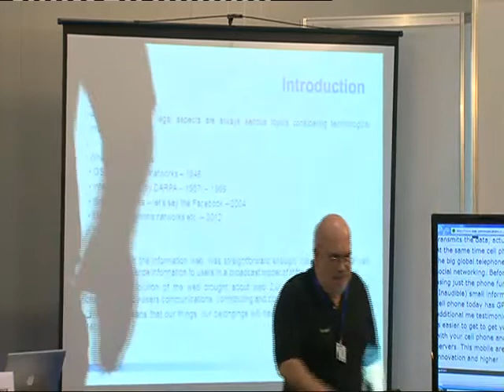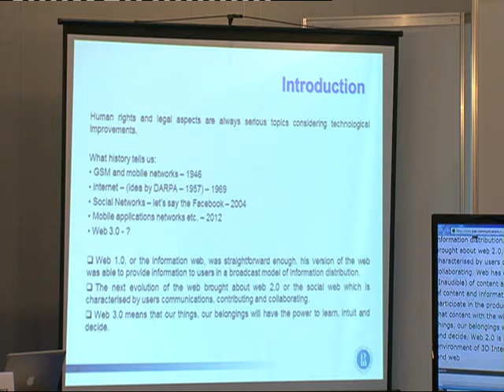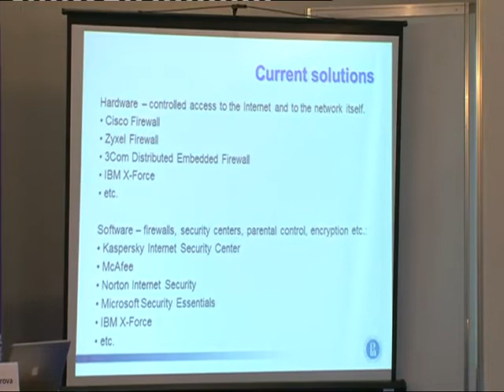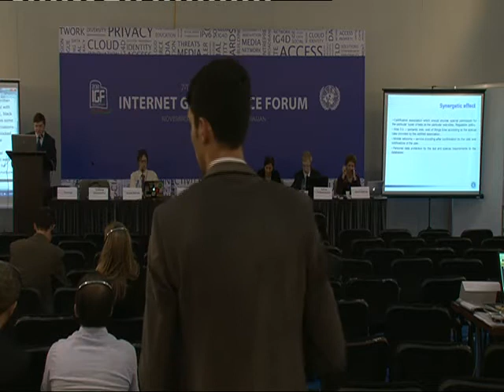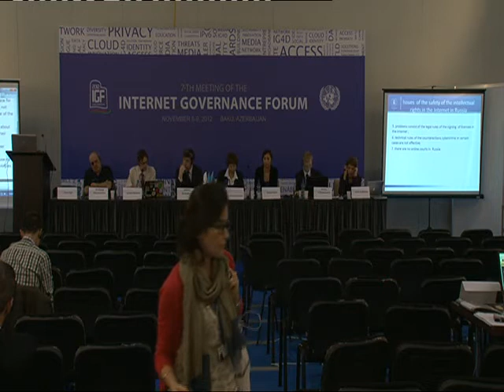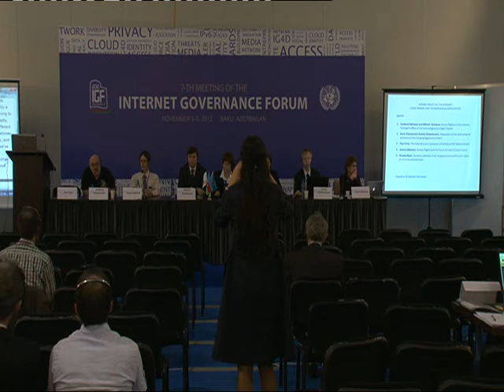IGF2012- WS 134-HUMAN RIGHTS ON THE INTERNET: LEGAL FRAMES AND TECHNOLOGICAL IMPLICATIONS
The emergence of the Internet is a turning point in human history. However, being originally conceived as a tool for communication between scientists worldwide, the Internet rapidly has turned into its own virtual world living by its own laws and rules of the game, and its own original interpretation of the concept of human rights. Moreover, development of the Internet changes the essence of the human rights policy, as well as realization of the human rights and freedoms in constitutional law. A cyberspace philosophy promotes maximum independence of the internet from any government and other forms of interference. It is impossible, however, to preclude any kind of internet governance or regulation thereof. The internet is like a mirror reflecting the real world, where we have moral and legal rules called to provide and ensure freedom of expression and information accessibility rights, protection from abuse of those rights by criminal and other kinds of wrongful behavior. Similar rules should also exist in the cyberspace. Nowadays, we could in fact reveal the three levels of internet governance, namely: supranational, national and self-regulation. Due to the specificity of the internet, none of these levels could be declared self-sufficient or unique to set up relevant management rules. The main purpose of this workshop is to compare these three levels of internet governance and to allocate their roles in this process according to their functional characteristics.